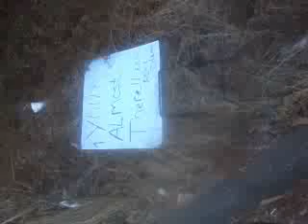ProjectCarTV - YouTube mobile phone Upload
Read Description for the meaning of this video: This video was the first time I used the Upload from Phone feature. I was bike riding to a location I had never been to and saw this sign laying in a field of grass on an uphill climb. It was the oddest occurance because the street that it mentions was the street I was to turn onto.

Sign?